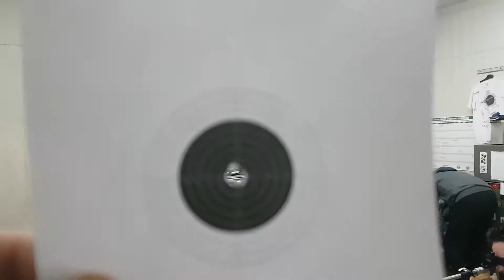Trening Strzelecki - prowadzenie Piotr Szuszczyński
Mistrzowski trening na Legii Warszawa Strzelnica przy Łazienkowskiej 3 w Warszawie prowadzony pod kierunkiem Trenera Piotra Szyszczyńskiego. Integracja, sport, profesjonalizm.
Młodzik, Juniorzy oraz niepełnosprawny - w klasie karabinu pneumatycznego. Kumulacja doświadczenia zawodniczego, wiedzy trenerskiej i wrażliwości człowieka, jak ojca - młodzież z dumą stara się przez Trenerem.
Na stanowiskach obecni rodzice, tylko po to by podziwiać kunszt i wspierać.
Klasa światowa ! Mocno Legia ! Brawo zawodnicy ! Brawa dla Trenera !!!
Nie ma barier, nie ma granic, Polska, Warszawa, 2017
Pasja, Legia, Sztafeta Pokoleń :)